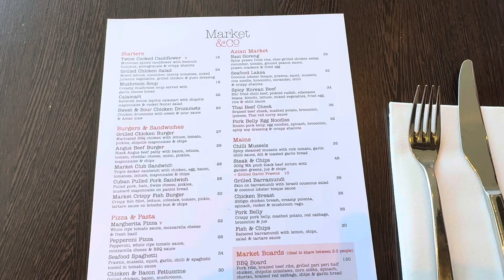Market & Co Restaurant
Spacious, light-filled locale with floor-to-ceiling windows for global pasta, meat & seafood dishes.

Address: Crown Perth, Crown Promenade, Great Eastern Hwy, Burswood WA 6100